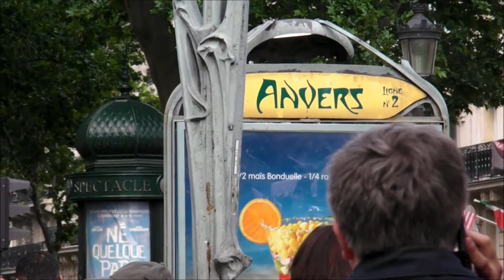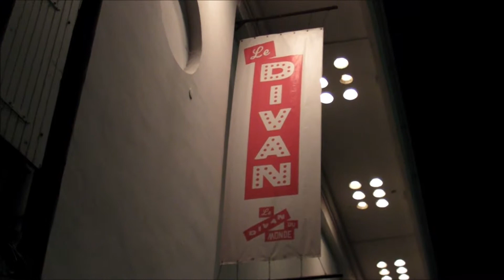PHASES CACHEES LIVE IN PARIS AU DIVAN DU MONDE LE 14 JUIN 2013